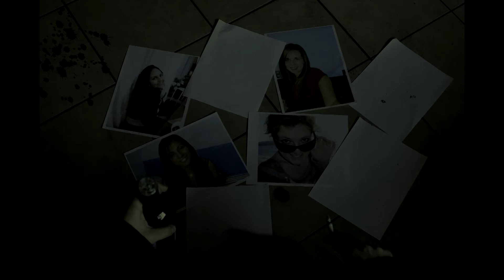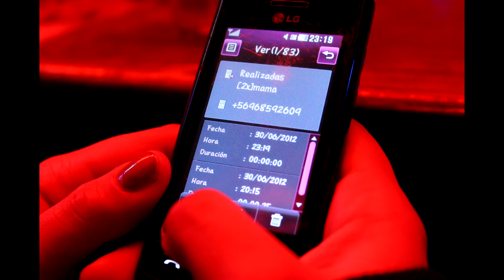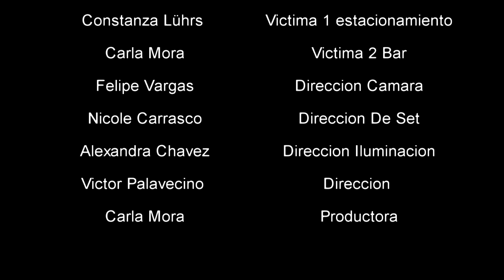TERROR EN HOTEL 432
FOTOMETRAJE AUDIOVISUAL SECCION 1 DUOC UC SAN ANDRES !!!

VICTOR PALAVECINO !